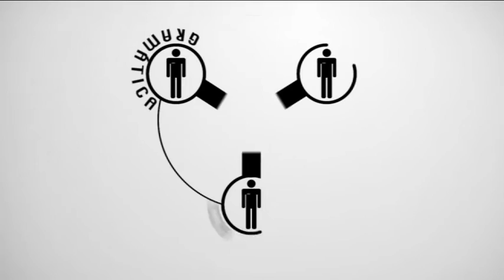11/10/2016 TRÍVIUM CON MARÍA TERESA MIRAS PORTUGAL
PROGRAMA DE ENTREVISTA A PERSONAJES RELEVANTES DE LA SOCIEDAD